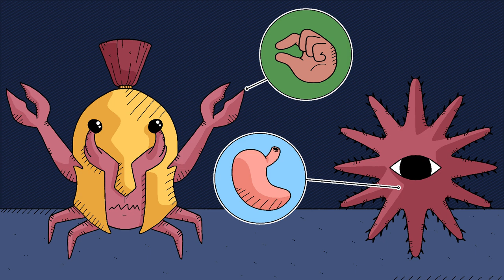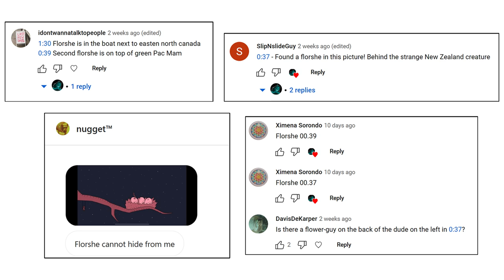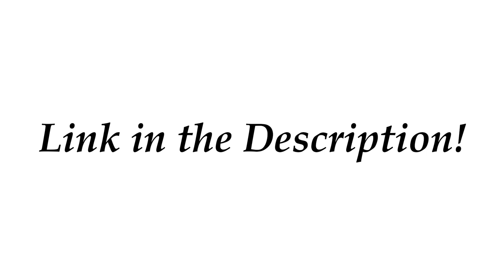Deep Sea Starfish are Terrifying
The Crown of Thorns Starfish is essentially a venomous, deep-sea porcupine. They are covered in an array of toxic thorns, but the main issue they cause actually comes from their diet. They make their living by chomping down on the coral reef biosphere, utterly wrecking their local ecosystem in the process. This has resulted in various means of taking them out, including groups of killer, robot assassins specifically created to hunt them down.